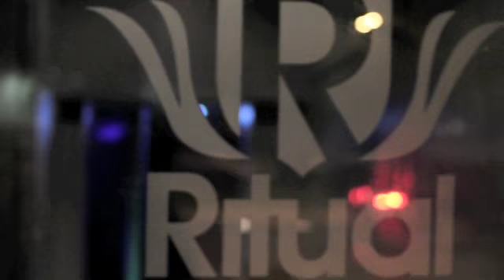Captivate Creative Studios - Kickin' it with R.A. The Rugged Man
Kapacity Entertainment & Ritual Nightclub hook up a behind the scenes interview with hip hop legend RA The Rugged Man at Ottawa's newest menswear boutique, Reap & Sew.

Interview by Remi L Roy.  Shot on the Canon 7D by Alexander Vlad.  Arranged by Paul Kennedy.